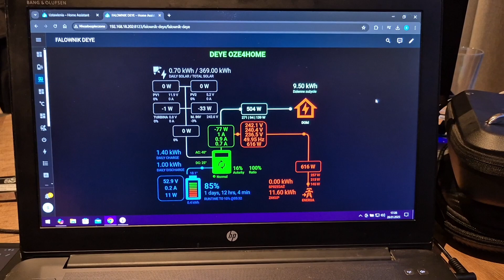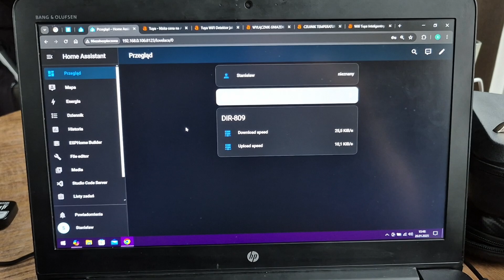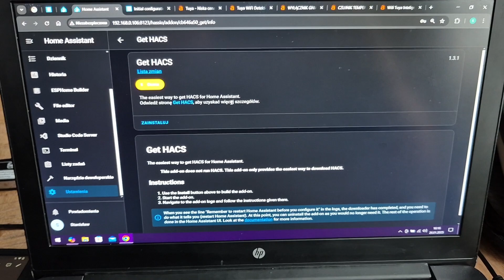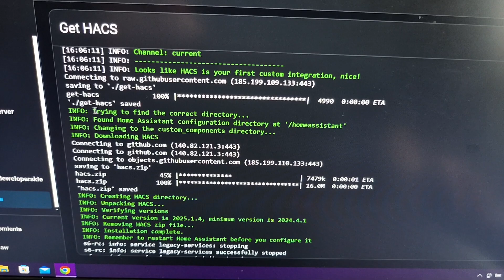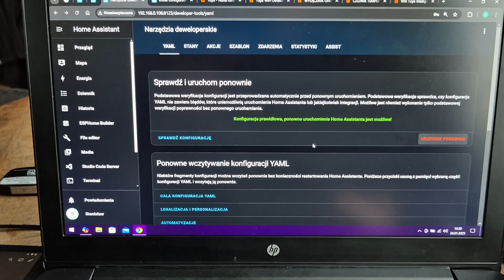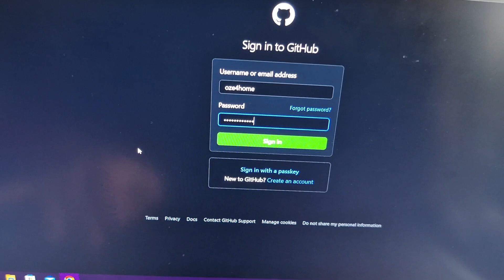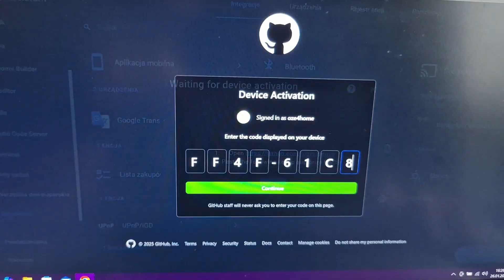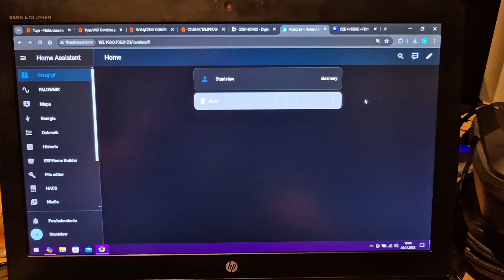Falownik DEYE, odczyty na żywo, instrukcja integracji z HOMEASSISTANT, instalacja HACS.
Witajcie Kochani.
Zaczynamy integrację falownika Deye z Homeassistantem.
Dzięki temu, otrzymamy nie tylko odczyty zdalne w czasie rzeczywistym, ale również uzyskamy możliwość budowy całego systemu opartego o zależności ze wskazań i odczytów naszego falownika.
Wyobraźcie sobie, że dzięki temu połączeniu, będziemy mogli zapobiegać zbyt wysokiemu napięciu w sieci, będziemy mogli włączać dodatkowe obciążenia w postaci bufora lub czegoś innego po naładowaniu naszego magazynu energii do pełna, po to żeby wykorzystać resztę produkcji z paneli PV lub turbiny wiatrowej.
Możliwości jest mnóstwo, o czym opowiem Wam w kolejnych odcinkach.
Jeśli Cię to interesuje,  to proszę zostań na dłużej, włącz subskrypcję i daj łapkę w górę.

Jeśli masz pytania, lub chciałbyś podzielić się swoimi doświadczeniami zachęcam do kontaktu.